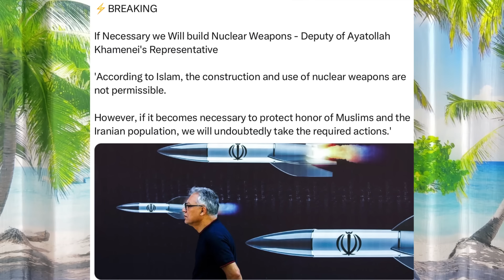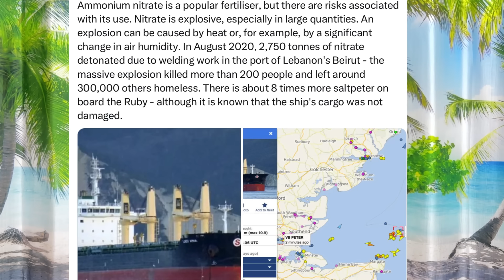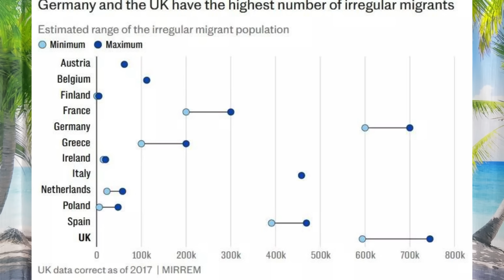லெபனான் எல்லைப் பகுதியில் இஸ்ரேல் உக்கரைனில் F16 விமானத்தை அழித்ததா ரஷ்யா Ravikumar RK Latest Video